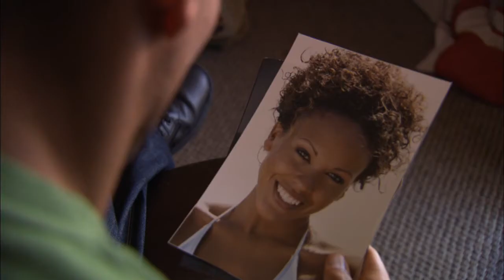The Dark Party Trailer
The Dark Party comes from the imagination of two best  friends, Jeff and Mike, who want to find love without playing games with the women in their lives.  They decide to throw the ultimate blind date party with the aid of a talk radio psychologist, who turns the fun and games into a serious social experiment.  In the midst of all their fun lurks a killer whose dead set on eliminating one of the players.

Staring Kadeem Hardison, Marcus Patrick, Iva La'Shawn, Tiffany HInes, Nydia McFadden, Lea Foster, Eric Payne, and many more familiar faces including Daryl M. Bell.

Exec. Producer - Salenta Baisden
Director - Kadeem Hardison
Producer - D. LaRay, T. WIlkerson, S. Baisden & W. Well
Screenplay - W. Wells, K. Hardison, S. Baisdem & T. Wilkerson
Story by William Wells